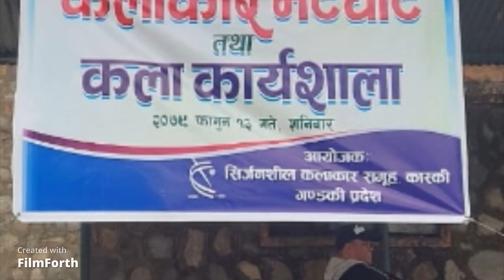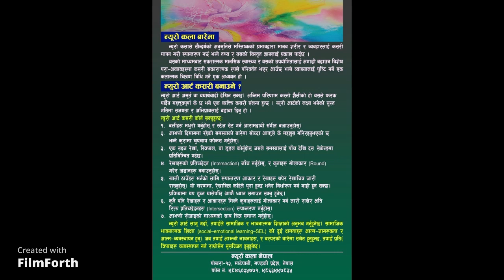Artist Get together and Art Workshop Shrijanshil Kala Samuha Kaski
Terms You'll Hear When You Work with Color Wheels
Primary Colors
Blue, red, and yellow is all three called primary colors because they are the basis for every other color. Mix them together in different ways and you can create any color on the color wheel.
The three primary colors are arranged at equal distances from each other on the most commonly used simple color wheel.
Secondary Colors
The three secondary colors are located midway between the primary colors. Secondary colors are created by mixing together equal amounts of the nearby primary colors.
• Green is made from equal parts blue and yellow
• Orange is made from equal parts yellow and red
• Violet is made from equal parts blue and red
What Are Tertiary Colors on the Color Wheel?
Tertiary colors are created by combining equal parts of the primary and secondary colors that are closest to their sides:
• Yellow-green: mix equal parts of yellow and green
• Yellow-orange: mix equal parts of yellow and orange
• Red-orange: mix equal parts of orange and red
• Red-violet: mix equal parts of red and violet
• Blue-violet: mix equal parts of blue and violet
• Blue-green: mix equal parts of blue and green
urographic lines will still be of benefit to you because when you're using the neurographic line, that is where you are tapping into the healing properties of this art method. This may bring meditation properties to the process, not as intensely as the specific neurographic art but the combination is very popular and it creates a meaningful piece of art it's easy because really you can do your own thing and go how you want to go, A lot of people use combination neurographic art.

So you need to be mindful of what you are trying to achieve when starting to work with neurographic art. Do you want therapeutic mental health strengthening? Are you looking for casual feel-good art or a project to do on an art date or are you looking to explore a new and trendy art movement?

We're just going to go through a couple of quick steps on how to do it. So your first step would be to draw a wavy line from the mid left to the top right. You realize we're not using the neurographic line here but we're just going to get into the main steps about how to do this type of artwork. So you're going from the middle left of the page to the top right it doesn't really matter what's your first line from edge to edge step two is to draw a second wavy line from the top of the page to the bottom of the page and then step three is to draw a third wavy line from the top left to the bottom right making a wobbly triangle in the middle of the page. As you can see what we've done here is we've put three lines on the page and we have created a wobbly triangle which we're now going to work with.
So this is a basic how you would do this.

Let's talk about the intersections where the lines intersect. So you want to first note that there are three intersections or nodes and I’ve highlighted in red. These are the intersections we're talking about. They're called intersection nodes or nodes or they're called nexus points but it's the connections where the two lines connect it can also be where a line would connect with a shape such as a circle but where two lines cross over each other we basically have an intersection. Now with the intersections, you want to be drawing soft curves at every meeting or note so you're going to curve each shape in some of the curves are slightly wider but the idea is you want to curve each of these intersections and then fill that in with black and that is symbolic of the neurons in your mind that connections are being made. So we have three lines and we have three intersections. This creates an artwork where we have seven sections and what we're going to do is color each section with one of the seven colors of the rainbow.
So I'm going to put red in the middle we're going to do orange, yellow, green, blue, indigo, and violet and these are the seven sections that we are going to color in and when you have colored it in it looks like this. So you would color each section in one of the seven colors of the rainbow. Of course, you don't have to but this is just a basic to create a very simple neurographic artwork that has all the principles that we have spoken about previously. Although we're using the smooth lines it is a popular method you could use the neurographic lines here and you would then still smooth out your intersections. If you have added shapes such as circles or squares or whatever you would swoop in and curve out your intersections as well.